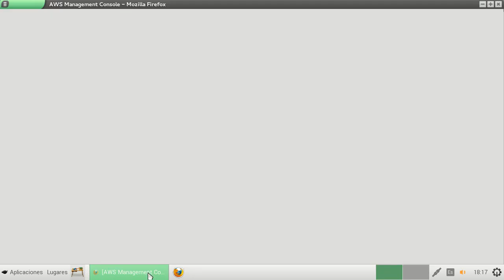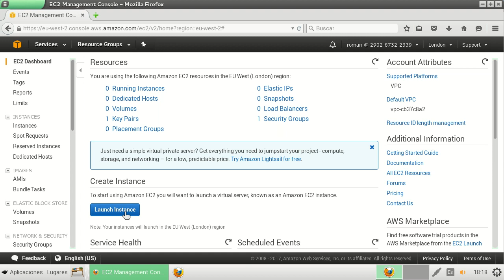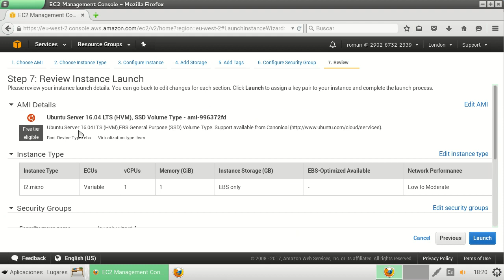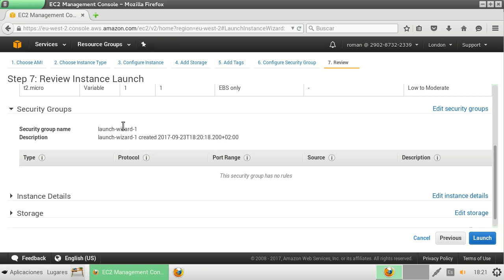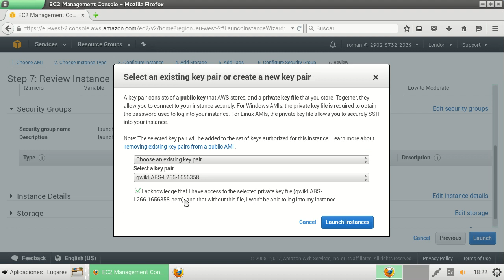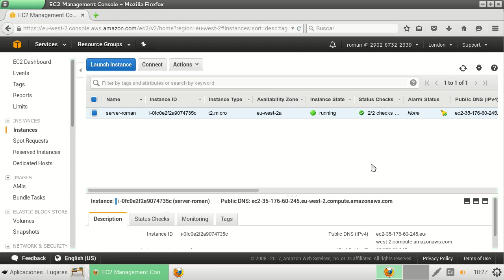AWS Amazon - Crear EC2 [VER AVISO]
AVISO IMPORTANTE: actualmente ya no se puede elegir zona, se debe dejar la seleccionada por defecto.

En este vídeo puedes ver cómo se crea una EC2 tipo t2-micro sin entrar en detalles de su configuración. La imagen del SO ha sido Ubuntu Server 16.04 LTS.